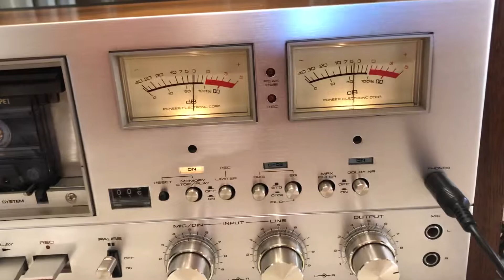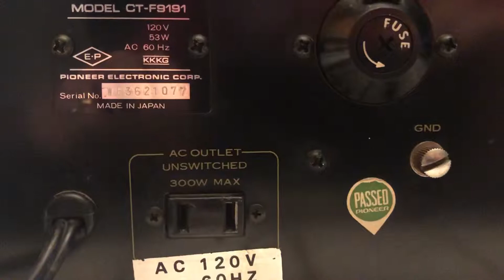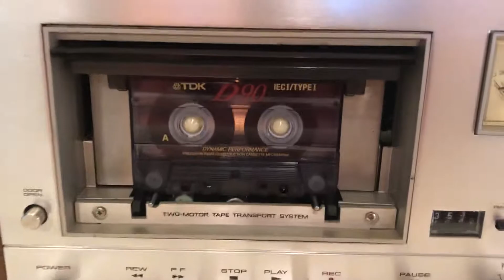Pioneer CT-F9181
Listed on eBay. Restored to like new condition.